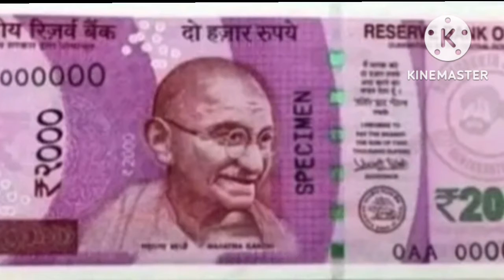भगवान सत्यनारायण जी की आरती / A Beautiful Prayer Song of God Satyanarayan Ji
भगवान सत्यनारायण जी की आरती / A Beautiful Song of God Satyanarayan Ji

@GEETA SAINI FAMILY VLOG
@REDROSE G 🌹